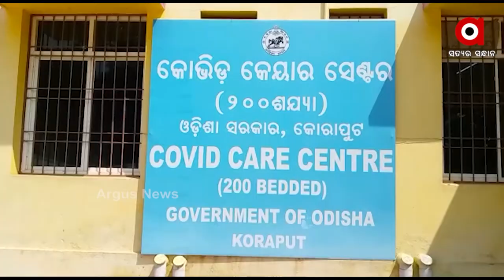କୋରାପୁଟ ସଦର ମହକୁମା କୋଭିଡ କେୟାର ସେଣ୍ଟରରେ ଅବ୍ୟବସ୍ଥା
ଦାୟିତ୍ବ ହୀନତାର ନଗ୍ନ ଚିତ୍ର । କୋରାପୁଟ ସଦର ମହକୁମା କୋଭିଡ କେୟାର ସେଣ୍ଟରରେ ଅବ୍ୟବସ୍ଥା । ହସ୍ପିଟାଲ ପରିସରରେ ଫୋପଡା ହେଉଛି ସଂକ୍ରମିତଙ୍କ ବ୍ୟବହୃତ ସାମଗ୍ରୀ । ସୁରକ୍ଷାର ସହ ସଂକ୍ରମିତଙ୍କ ବ୍ୟବହୃତ ସାମଗ୍ରୀ ନଷ୍ଟ କରିବା ନିୟମ ଥିବା ବେଳେ କୋଭିଡ କେୟାର ସେଣ୍ଟର ଦେଖିବାକୁ ମିଳିଛି ଏଭଳି ଦୃଶ୍ୟ ।